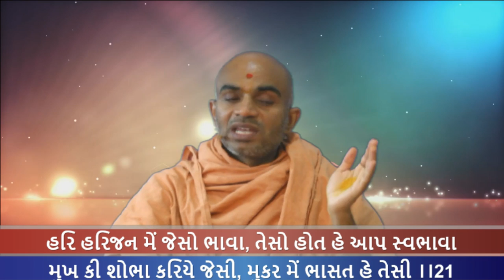Haricharitramrut Sagar Katha Pur 4,Tarang 58. 11/21/16